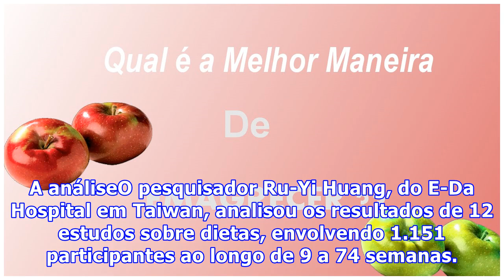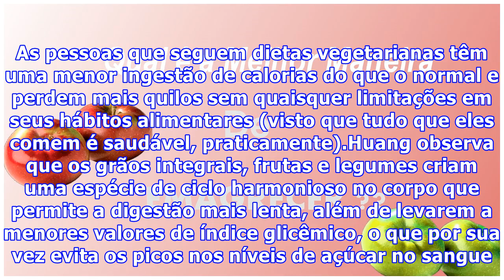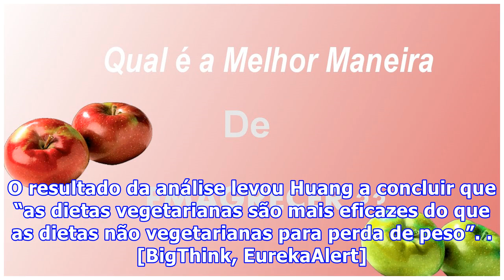Qual a melhor maneira de emagrecer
Qual a melhor maneira de emagrecerO problema de começar uma dieta é que ela vai ser uma solução temporária para perder peso. Se você não quiser ganhar o dobro de quilos em seguida, uma mudança de estilo de vida permanente será muito mais eficaz. E, de acordo com um novo estudo, a melhor mudança que você pode fazer para perder peso é se tornar um vegano. No entanto, este modo de vida não é para todos, afinal, exige alterações drásticas na dieta. A análiseO pesquisador Ru-Yi Huang, do E-Da Hospita...